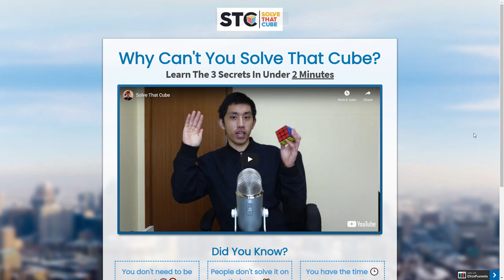The Future of This Channel | Update Video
Just wanted to let you know what's been up lately and what I have in mind for the future of this channel 👌

📦 Some stuff that I use 📦
🎵 Otamatone (very important)
Camera (newer version)
Laptop (newer version)